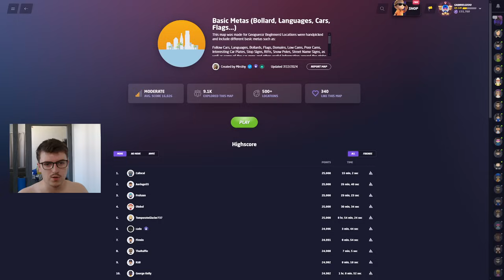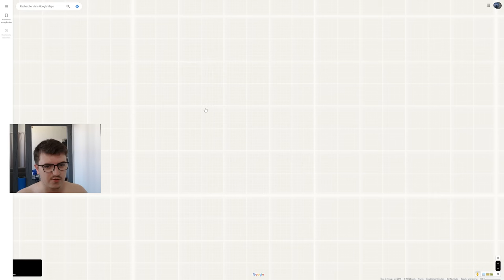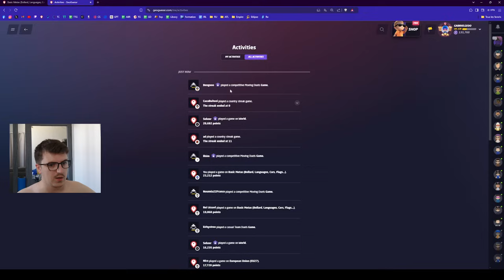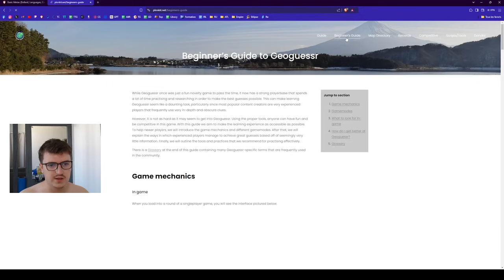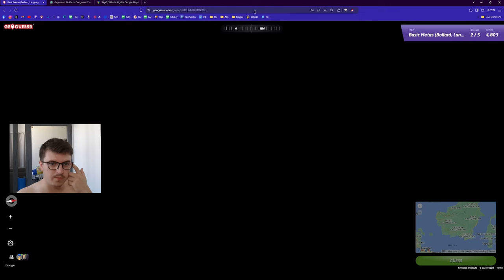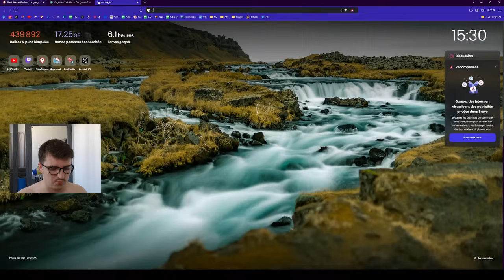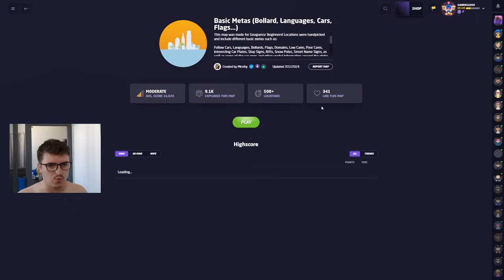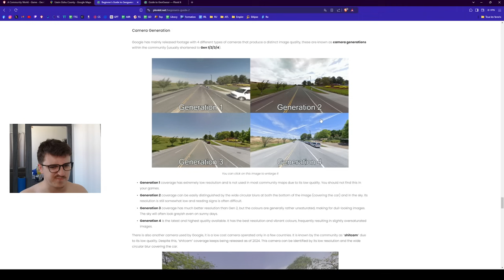GeoGuessr avec Explications (Tips & Astuces)